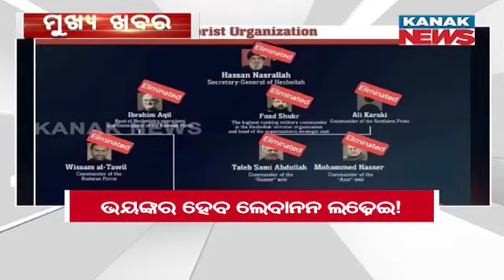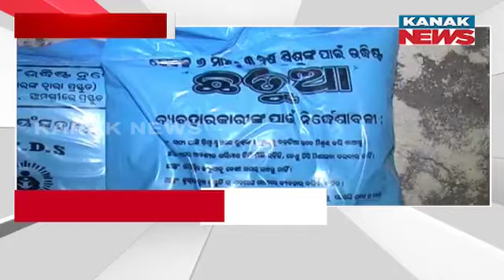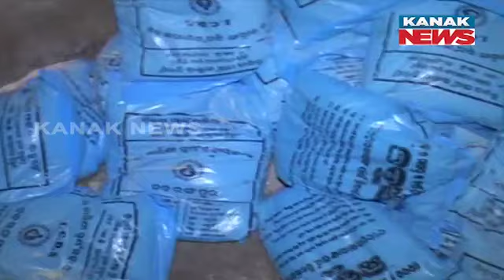9PM Bulletin ||| 30th September 2024 ||| Kanak News Live